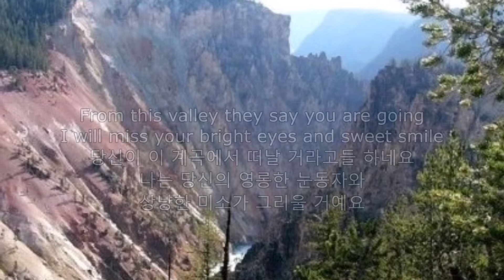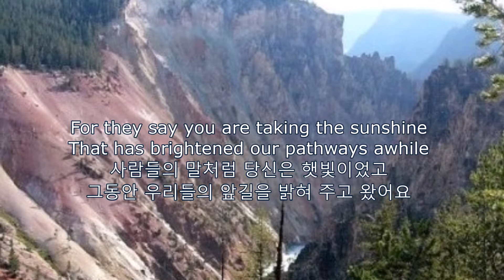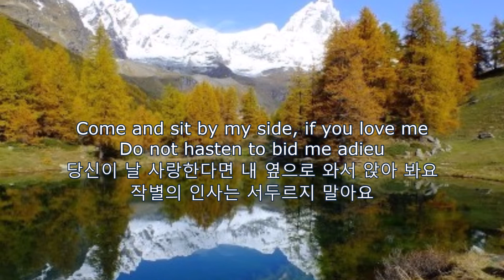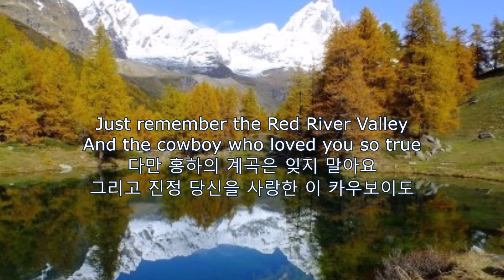Red River Valley (홍하의 계곡) -Michael Martin Murphy -추억의 Old Pops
Red River Valley (홍하의 계곡)
-Michael Martin Murphy -추억의 Old Pops

From this valley they say you are going
I will miss your bright eyes and sweet smile
당신이 이 계곡에서 떠날 거라고들 하네요
나는 당신의 영롱한 눈동자와 상냥한 미소가 그리울 거예요

For they say you are taking the sunshine
That has brightened our pathways awhile
사람들의 말처럼 당신은 햇빛이었고
그동안 우리들의 앞길을 밝혀 주고 왔어요

Come and sit by my side, if you love me
Do not hasten to bid me adieu
당신이 날 사랑한다면 내 옆으로 와서 앉아 봐요
작별의 인사는 서두르지 말아요

Just remember the Red River Valley
And the cowboy who loved you so true
다만 홍하의 계곡은 잊지 말아요
그리고 진정 당신을 사랑한 이 카우보이도

I've been thinking a long time, my darling
Of the sweet words you never would say
나는 오랫동안 생각하고 있었어요, 내 사랑
당신이 결코 말하지는 않을 정다운 말을.

Now at last all my fond hopes have vanished
For they say you are going away
이제는 마침내 내 모든 희망은 사라졌어요
당신이 떠날 것이라고들 하니까요

당신이 날 사랑한다면 내 옆에 와서 앉아 봐요

그리고 진정 당신을 사랑한 카우보이도

편집 chk2736